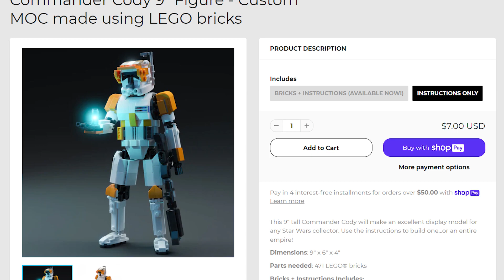Building Commander Cody in LEGO | Model by Build Better Bricks | Lego Star Wars Moc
I sell a lot of my Lego sets on my Facebook marketplace, feel free to check out what's for sale by clicking below: